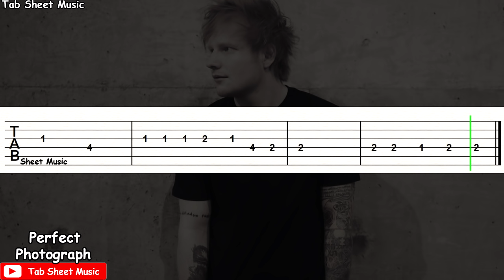Ed Sheeran - Photograph Guitar Tutorial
Photograph Guitar Tutorial

Song: Photograph
Performed by: Ed Sheeran